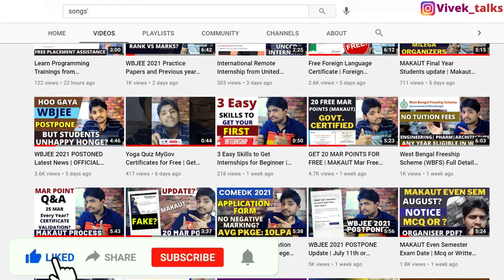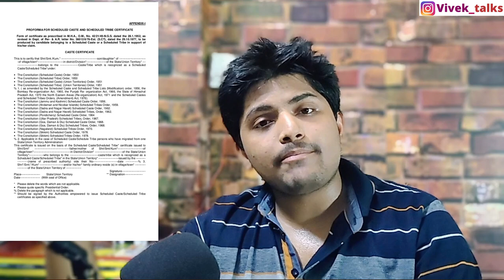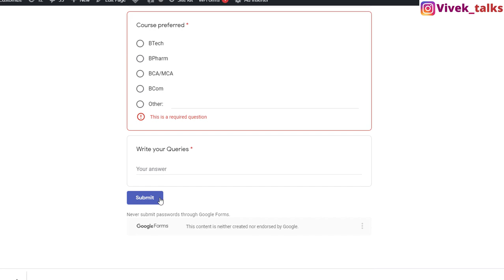Documents for WBJEE 2021 Counselling | WBJEE 2021 Online Counseling procedure |Education Loan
Timing's
1:00 Documents
6:00 Education Loan
9:10 Management Quota and Direct Admission
11:00 Live tomm notification